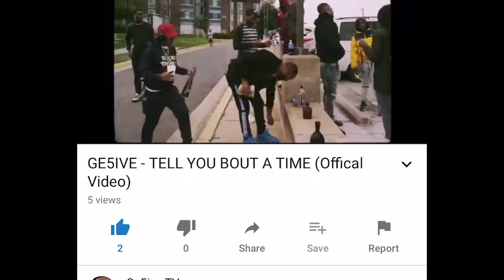EAZY THE BLOCK VS T-TOP + DID EAZY TAKE THE TOP NEW GUNNA SPOT FROM SWAMP‼️ LETS CHOP DIS FABLE‼️🗣